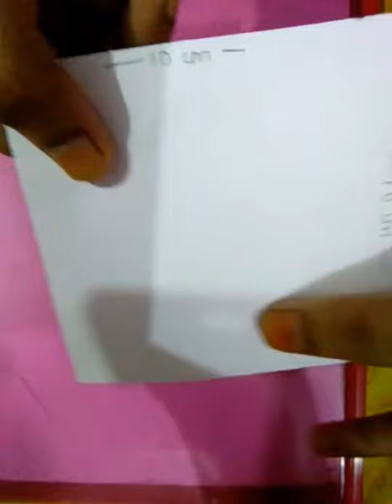How To Make Snow Flakes | Christmas Decoration/5 Minute Craft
your search

snowflake
christmas decorations ideas
christmas decor
wall hanging
room decor
wall hanging craft ideas
christmas tree
christmas tree decoration ideas
how to make 3D snowflake
paper decoration craft
DIY 3D paper snow flake